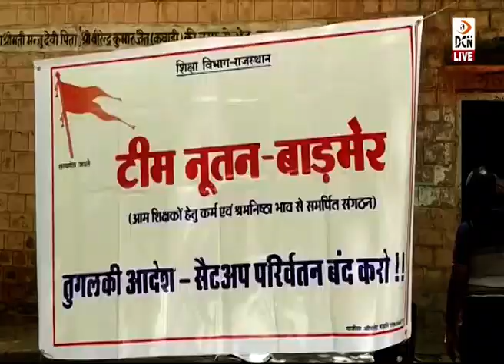बाड़मेर: टीम नूतन ने किया शिक्षकों के सेटअप परिवर्तन और 6-3 प्रक्रिया के खिलाफ विरोध का शंखनाद